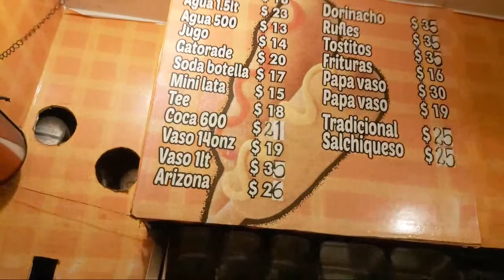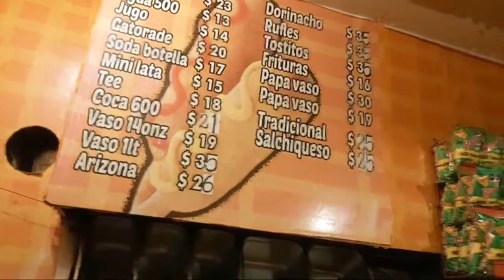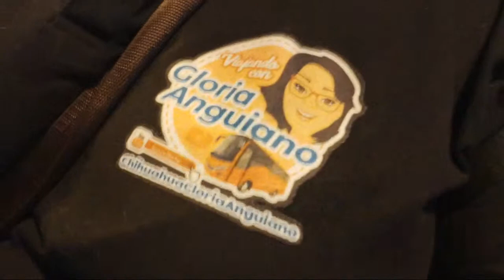Vamos Por Una Banderilla